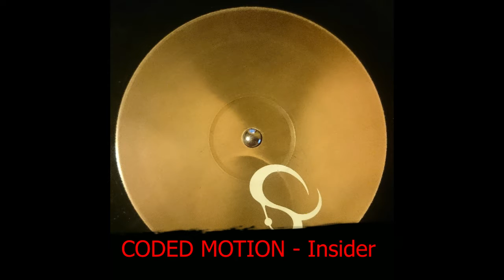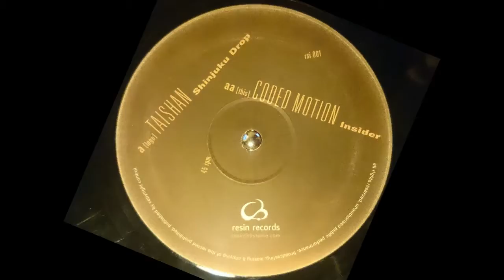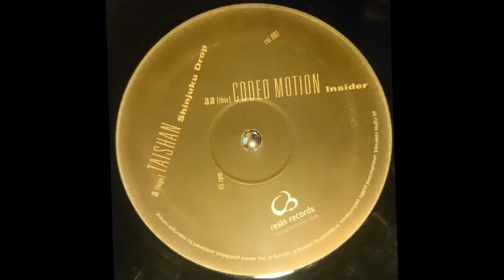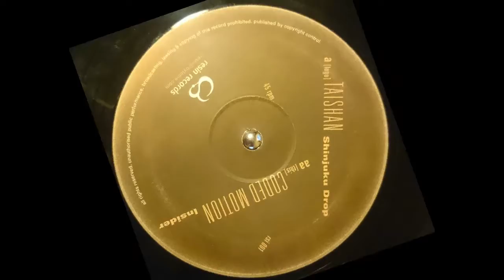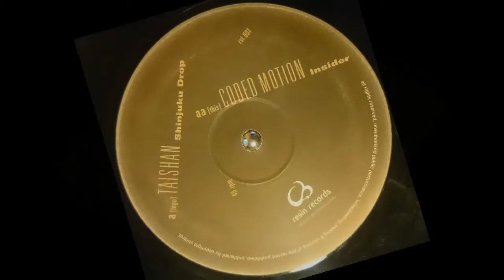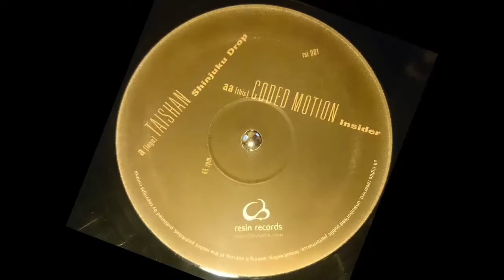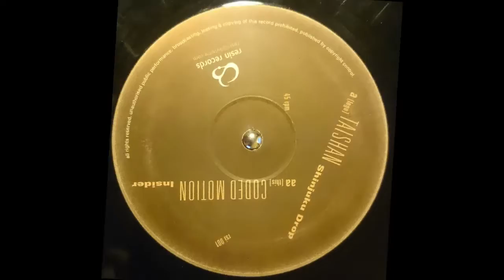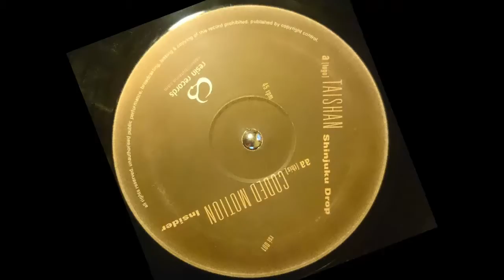CODED MOTION - Insider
Elektro Break beat 2002 - Resin Records